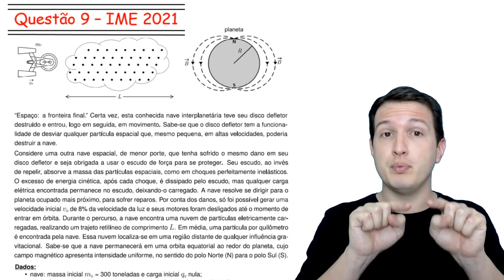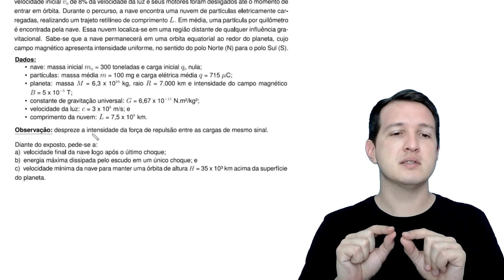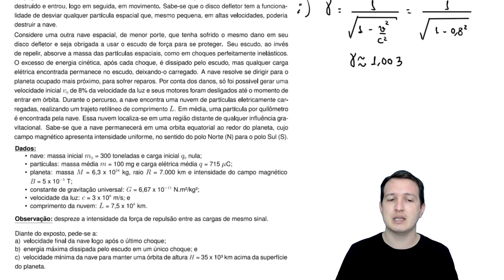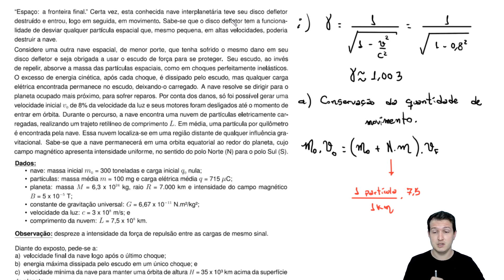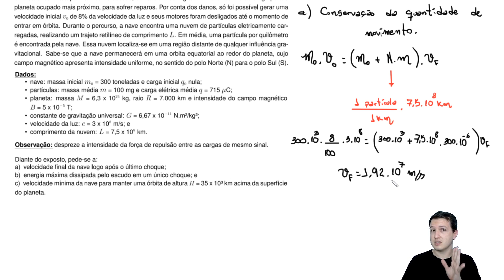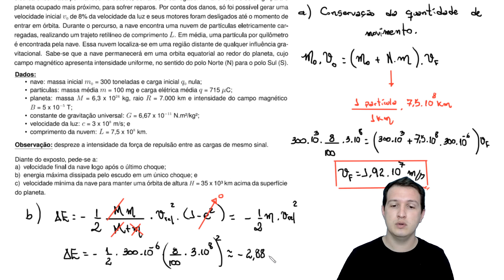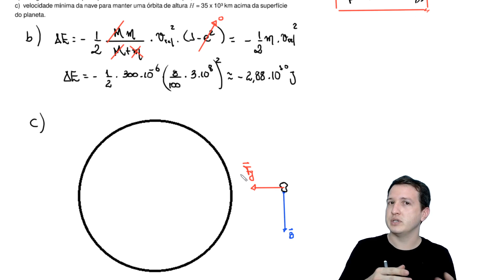A questão de FÍSICA com o MAIOR número de assuntos! [IME 2021 (2º fase) - questão 9]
Faaaaaaala, galerinha!

Este vídeo contém a solução e análise do problema 9 (física) da segunda fase do IME 2021. Este problema contém uma verdadeira salada de conteúdos e ainda faz uma homenagem aos fãs de Star trek.
Resultante centrípeta
Colisões
Magnetismo
Gravitação
Calor dissipado

Se gostou, curte esse vídeo para ajudar o canal e divulga para mais pessoas tenha acesso a este tipo de conteúdo!

Até mais!